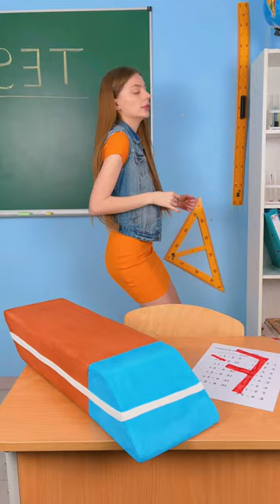Giant School Supplies